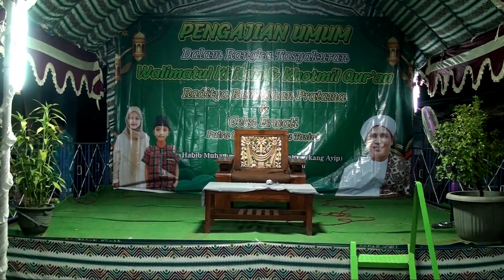SAMBUTAN WAKIL TUAN HAJAT ll CERAMAH AGAMA KYAI HABIB MUHAMMAD BIN ALI BIN YAHYA ( Kang Ayip ).003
Pesta Hajat Nya Bapak.Pandi / Ibu.Tasini.Dalam Rangka Walimatul Khitan & Khotmil Qur'an.Ananda.Raditya Ramadhan Pratama.Celsi Erwati.Pelaksanaan Hari.Senin Tgl.29 Juli 2024.Ds.Gadingan Blok Dukuh Bonzer.Kec.Sliyeg - Indramayu.Anggun_Pro Contak_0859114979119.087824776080